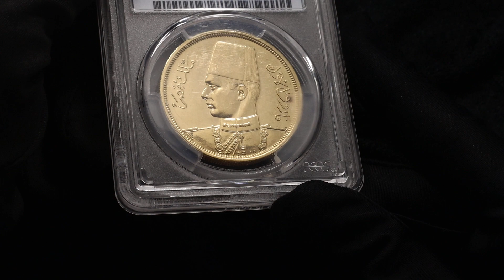Lot 667 Egypt 500 Piastres 1938 AH 1357 PSGS PR64